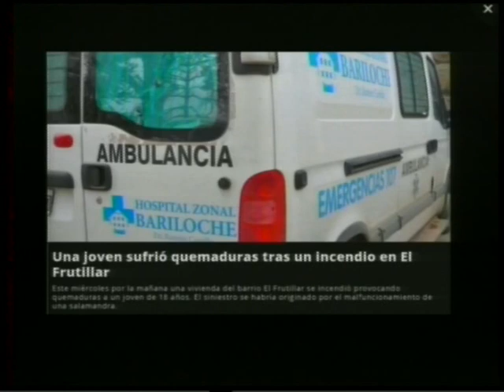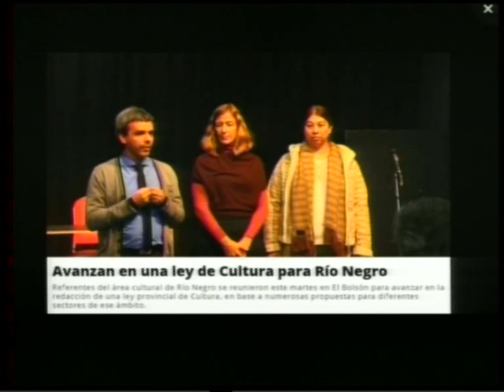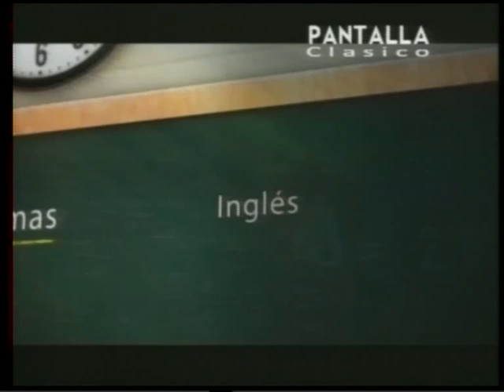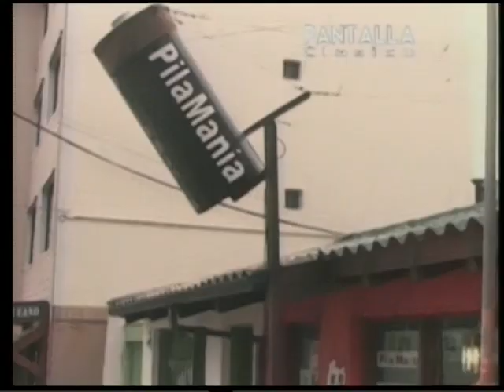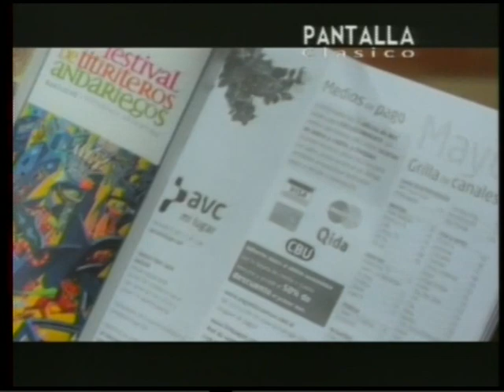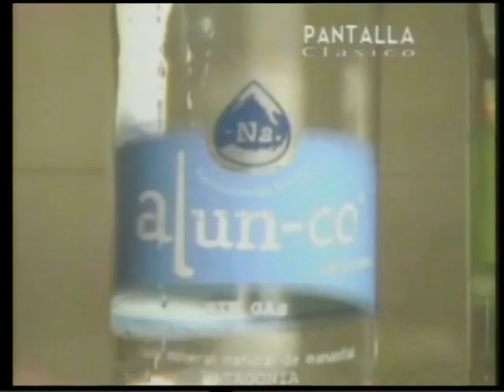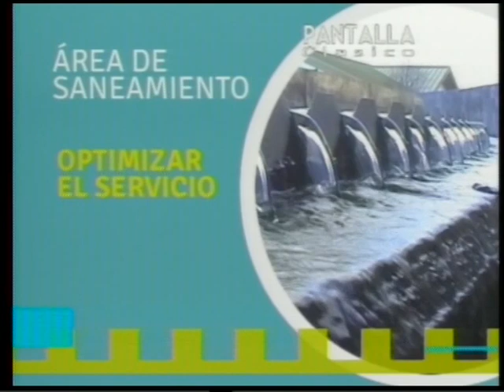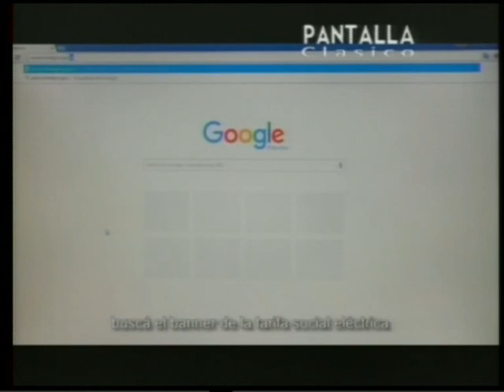11 05 16